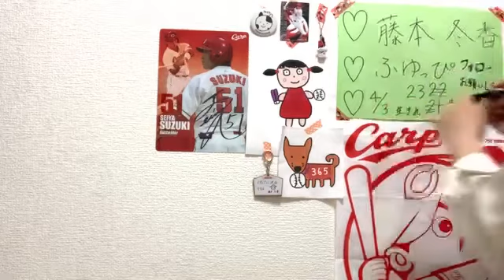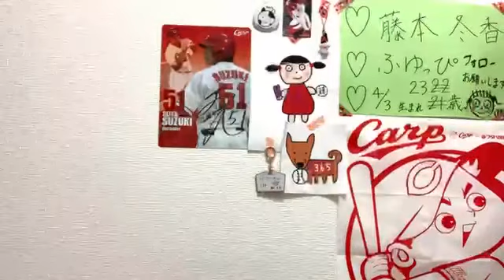2021年04月04日23時27分44秒 藤本 冬香（SKE48 チームKⅡ）